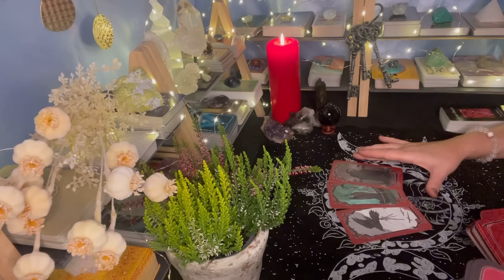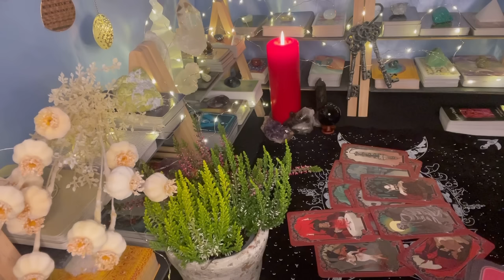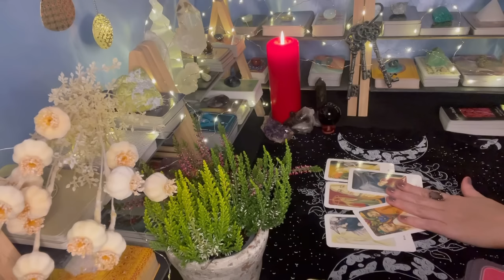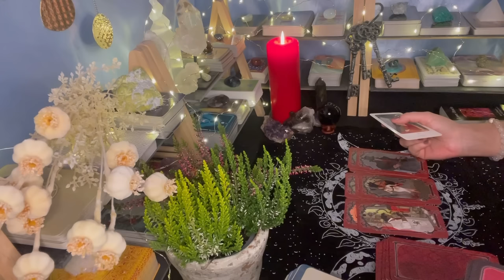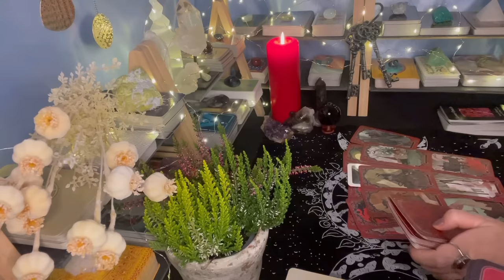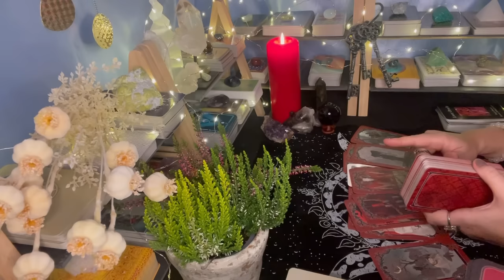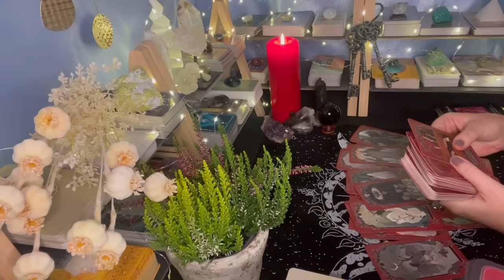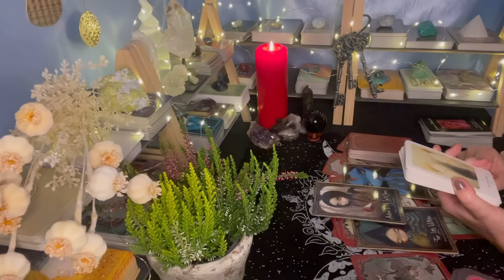Gänsehaut pur.😳Welche Rolle spielst Du in seinem Leben? 👸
Ich wünsche Dir viel Spaß auf meinem Kanal. Ich freue mich, dass Du dabei und in Resonanz mit meinen Legungen gehst.

Konzeption, Design und technische Unterstützung meiner Webseite von der Firma SKETCH ROOM

✅Hypnose-Anwendungen: Mithilfe moderner Hypnose im leichten Trancezustand. Ich bin zertifizierte Hypnose-Coachin und unterstütze Dich gerne, mit kreativen Anwendungen, die Untiefen Deines Unterbewusstseins zu erforschen.

ℹ️Meine Videos dienen ausschließlich dem Zweck der Unterhaltung und ersetzen keine medizinische, psychologische oder rechtliche Beratung. Alle Informationen können abweichen.